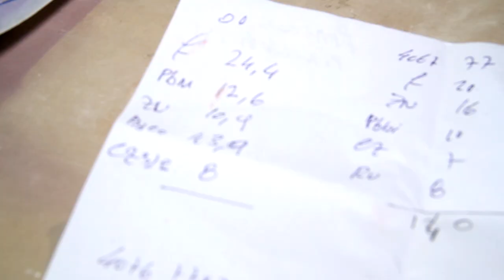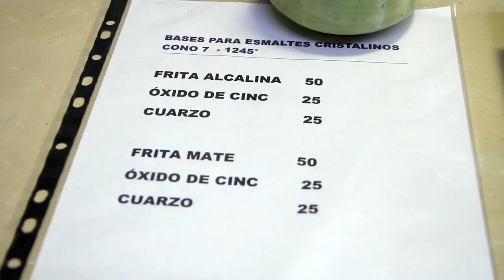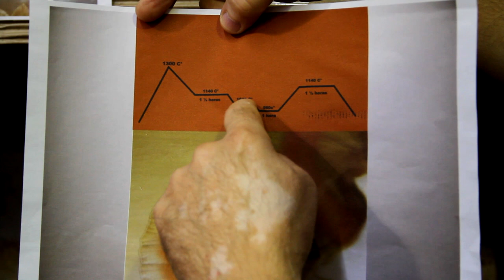13° SIMPOSIO INTERNACIONAL DE CERAMICA - Mario Dominguez